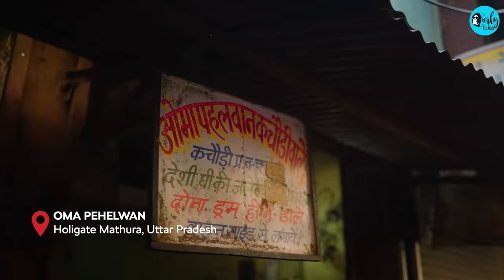Holi In Mathura Ft. Srishti Srivastava & Siddharth Aalambayan | Festivals Of India | Curly Tales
This Holi, Siddharth Aalambayan and Srishti Shrivastava went on an exhilarating adventure to Mathura as they explored the festival of Holi like never before with Škoda Kushaq. From witnessing the ethereal ‘Holika Dahan’ to indulging in the lip-smacking delicacies of Mathura, this duo has left no stone unturned to make viewers immerse in the experience they have enjoyed. With the Škoda Kushaq as their trusted companion, they take you on a journey filled with excitement, adventure, and endless fun where they explore the ‘Festivals of India’